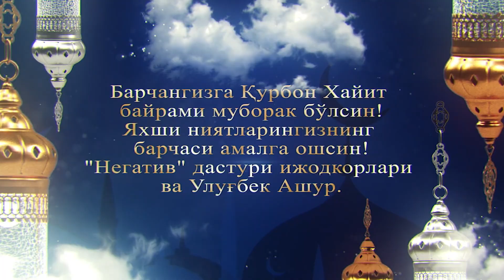Америкада Ўзбекистонликлар Қурбон Ҳайит байрамини нишонлашди.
АҚШнинг Нью Жерси штатида Ўзбекистонлик ватандошлар Қурбон Ҳайит байрамини нишонлашгани ҳақида қисқача репортаж. Журналист Солеҳ Яҳёнинг ФБдаги саҳифасидан олдик.